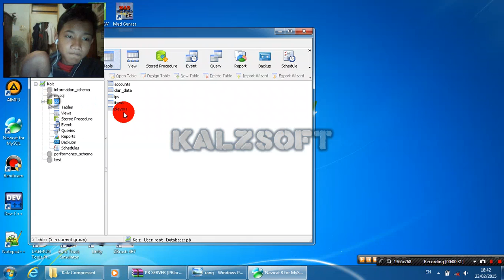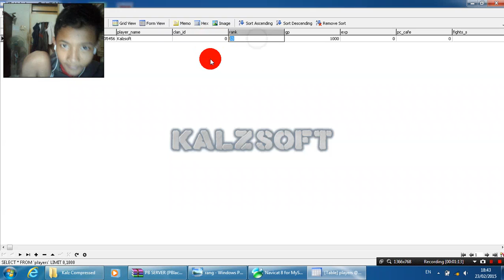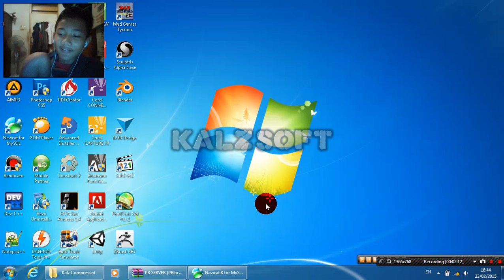PB Offline - How to edit rank in Navicat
A Very Simple for Newbie :D